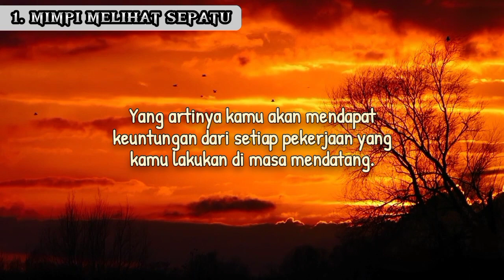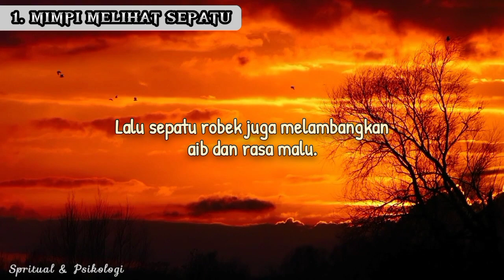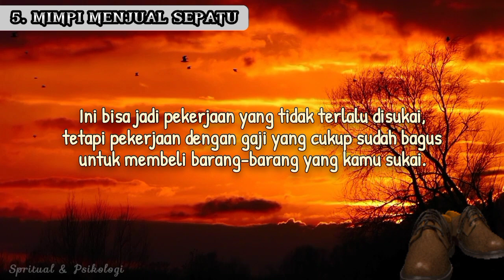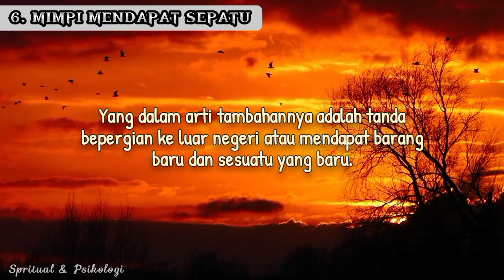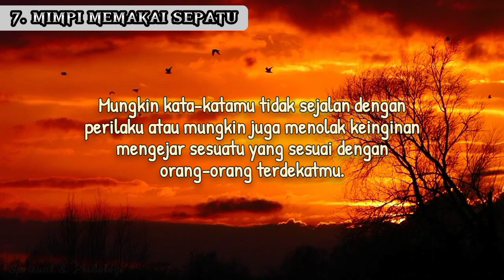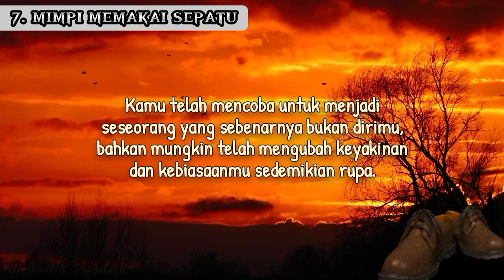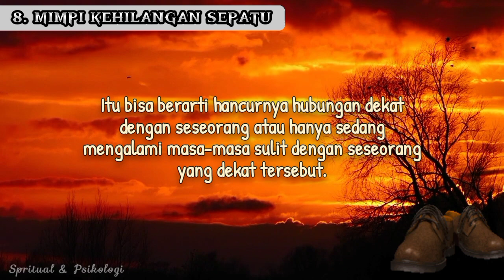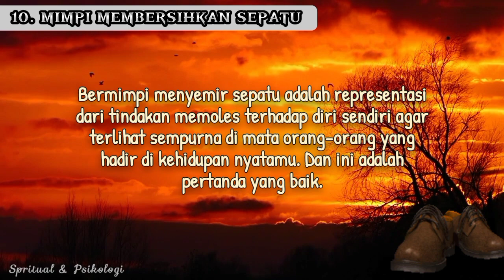10 ARTI MIMPI SEPATU ❕PERTANDA APA ❓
Berikut 10 Arti Mimpi Sepatu Secara Spritual dan Psikologi ⬇⬇⬇
1. Mimpi melihat sepatu?
2. Mimpi banyak sepatu?
3. Mimpi sepatu besar?
4. Mimpi membeli sepatu?
5. Mimpi menjual sepatu?
6. Mimpi mendapat sepatu?
7. Mimpi memakai sepatu?
8. Mimpi kehilangan sepatu?
9. Mimpi sepatu rusak?
10. Mimpi membersihkan sepatu?
Alat + Aplikasi :
Xiaomi + PC
Capcut  - Youcut - Pixelab
Video/Gambar ilustrasi by Pexels

Kami tidak mengklaim bahwa video/gambar didalam video ini sebagai milik kami.
Video/gambar hanya sebagai ilustrasi untuk tujuan pembelajaran.